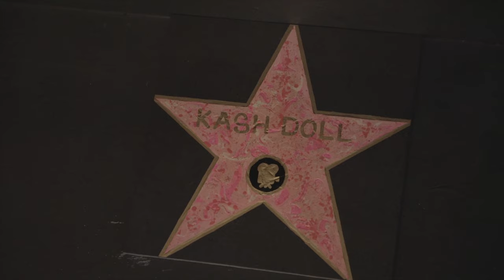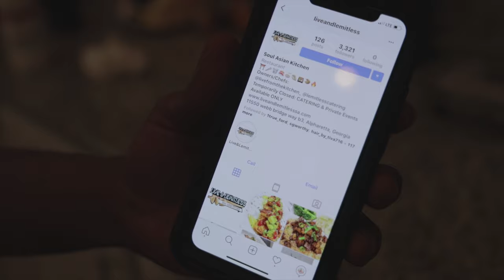McFashion's Life Book - Kash Doll's Mom Birthday (Vlog #1)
The official Vlog of Joseph McFashion "McFashion's Life Book" episode 1 [Kash Doll's Mom Birthday]  produced & shot by Joseph McFashion.